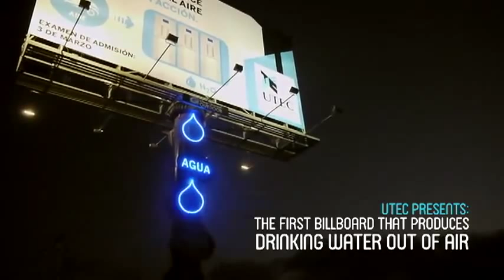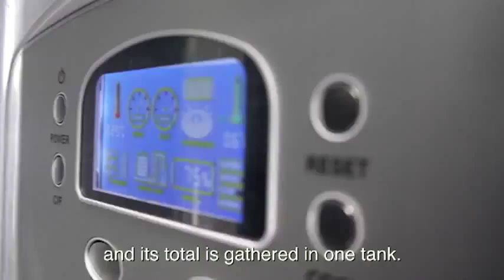Technology at its best Drinking Water out of Air Must Watch